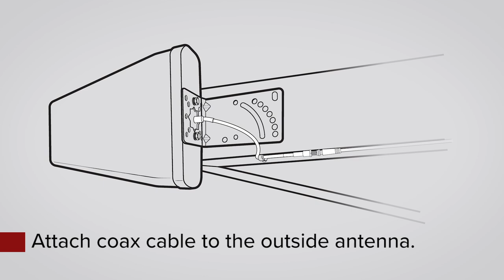How to Install Your Home Studio or Home Studio Lite Cell Signal Booster | weBoost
With a better value for a better cell signal, the weBoost Home Studio and Home Studio Lite improve cell signal in one large room for multiple users at one time. Learn how to install either booster kit in your home office, living room, or studio apartment.

The weBoost Home Studio is 5G ready and compatible with all major U.S. and Canadian carrier networks.

The weBoost Home Studio Lite works exclusively for Verizon and AT&T customers in the U.S. and Rogers and Bell customers in Canada.

How to Install weBoost Home Studio & Home Studio Lite
00:00-Both kits include all components needed for a complete do-it-yourself installation. You may need three additional tools: the Opensignal app to find the strongest cell signal near you, a power drill with the correct bit to drill through an exterior wall into the building, and/or RTV sealant to weatherize the hole.

Step 1
00:31-Install the Booster Antenna
First, attach the inside antenna to the booster. Make sure the antenna is pointing up for best results. Once the antenna is secured to the booster, place the booster on a counter or shelf in the room where you want better cell signal.

Step 2
00:56-Mount the Outside Directional Antenna
We recommend using an app, like Opensignal, to find the strongest cell signal near you. Point the outside antenna towards that signal. Secure the antenna to a balcony railing or vent pipe using the included mounting bracket.

Step 3
01:10-Route the Cables
Attached the provided coax cable to the outside directional antenna. Then, drill a hole in an exterior wall or run the cable through an existing hole. Once the cable is through the hole, fill in any gaps with an RTV sealant. Connect the coax cable to the booster inside. Depending on the distance covered, you may need to use both of the provided cables.

Step 4
01:49-Connect the Power Supply
Plugin the power supply line to the nearest wall outlet. Then, plug the power into the booster. If the lights are green, the booster is on and working.

For any questions, please refer to the included Installation Guide.